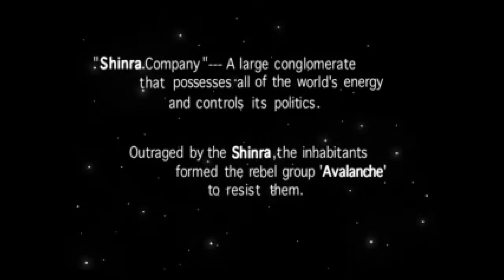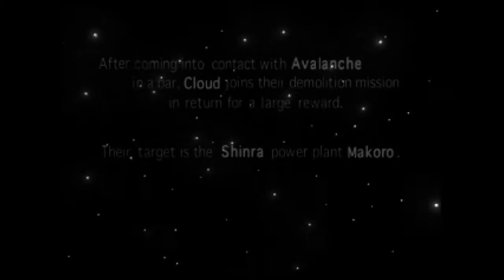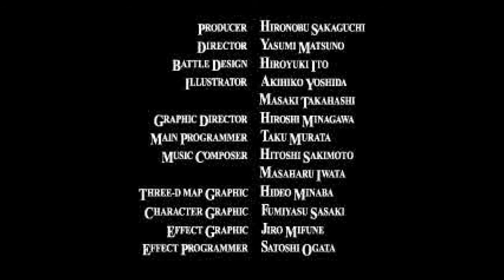DDT Episode 8: Final Fantasy VII Interactive Sampler CD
This demo disc came with the game Tobal No. 1. Sorry about the poor audio quality of my voice in this one. For some reason, the microphone defaulted to my webcam and I didn't notice.

Videos:
Saga Frontier
Final Fantasy Tactics
Bushido Blade